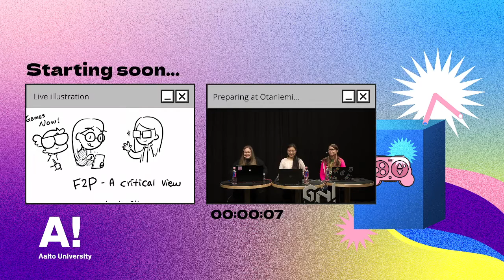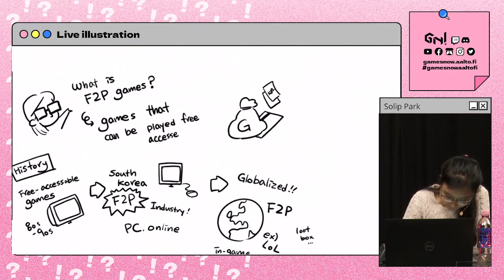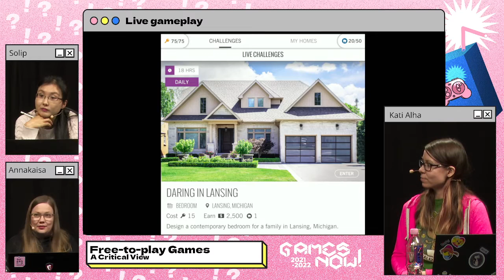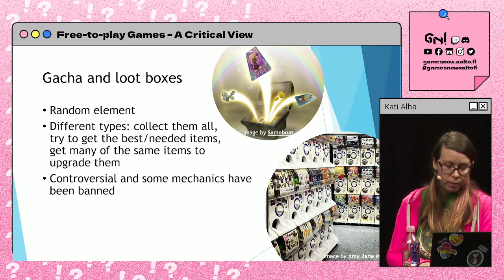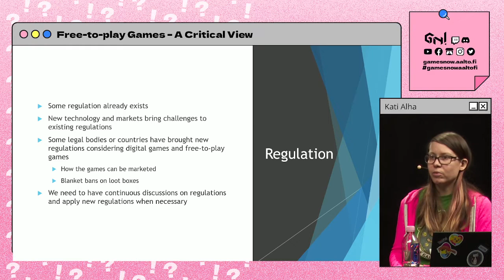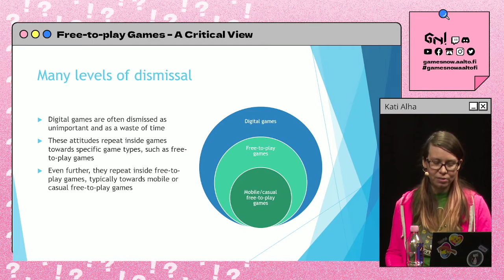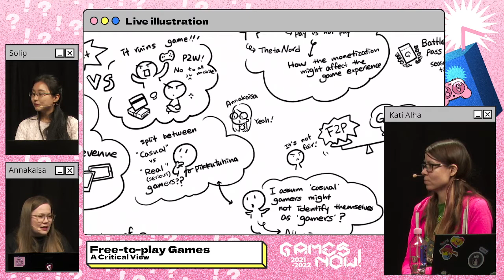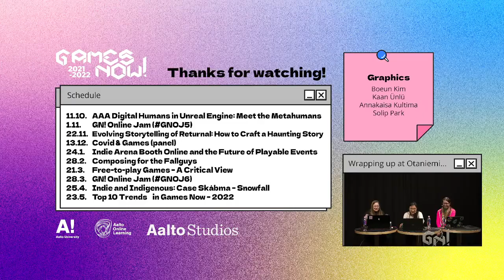Kati Alha: Free-to-play Games – A Critical View | Games Now!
The lecture was live at 21-March, 2022.

Currently the majority of digital game revenue comes from games that can be accessed and played for free. While embracing this free-to-play model has brought more opportunities for both game industry and playing audiences, it has also faced criticism and raised questions about fairness and ethics. Drawing from her almost ten years of research into Free-to-play games, Kati Alha’s lecture looks into current research on the model and discusses what opportunities, problems and values are connected to it.

Kati Alha (Ph.D.) is a researcher and a university lecturer, teaching game studies in Tampere University, Finland. She works at the Centre of Excellence in Game Culture Studies, and has studied games from multiple perspectives since 2009, including comprehensive research into free-to-play games. In her dissertation, Alha studied how the free-to-play model has changed games and playing. The dissertation is openly available at the Tampere University digital library

0:00:00 Start
0:03:15 Who is Kati?
0:06:05 Defining F2P
0:08:12 Where did they come from?
0:15:38 The success of F2P
0:19:25 ...but the backlash
0:27:49 How do they work?
0:47:41 Problems and critique
1:07:32 Values and biases
1:21:45 Questions and discussion

Follow Games Now! in our online channels:
Find out more about Centre of Excellence in Game Culture Studies